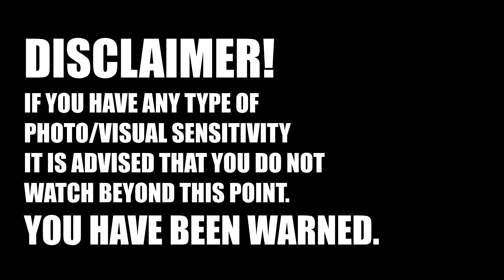PAUSE [EXPERT+] Beat Saber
Nitronik_exe decided to go ahead and remix PLAY by Tokyo Machine into this great modded map.

--{ Note }--

If you wanna know how to also import your own Avatar/Model, I recommend checking out this video

--{ Songs and Credits below }--

Nitronik.exe channel (Guy who created this masterpiece)

- Mapped by Beat Saber Officially and can be found in the Monstercat x Rocket League playlist

--{ Avatar used }--

Creator - Nicoreda

--{ TIMESTAMPS }--
N/A - I know they aren't needed here but I sorta also just wanted to put something down here lmao.
Also if you read this far, you know you can ask for songs I should play next. Otherwise have a lovely day/night/wherever you guys are.